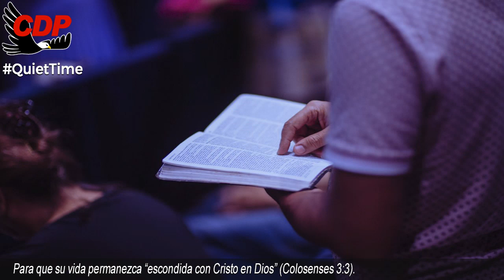Tiempo a Solas 7am EN VIVO Hermano Joseph Branham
00:05 Bienvenida Cueva del Profeta
00:12 Cita Biblíca
00:45 Cita del Mensaje de William Marriom Branham

profeta branham
hermano branham
predicas cristianas
edgardo rivera